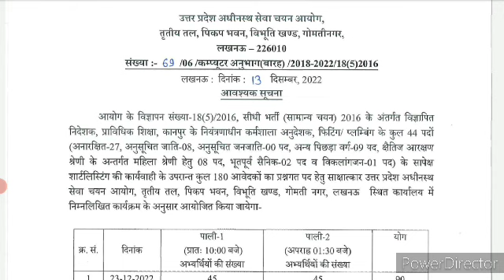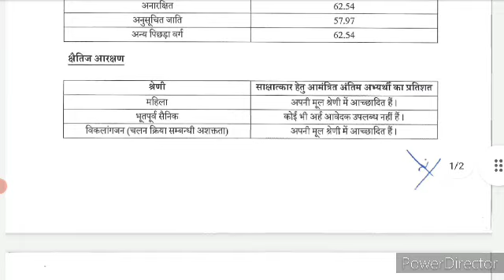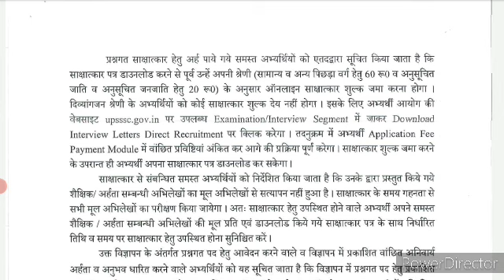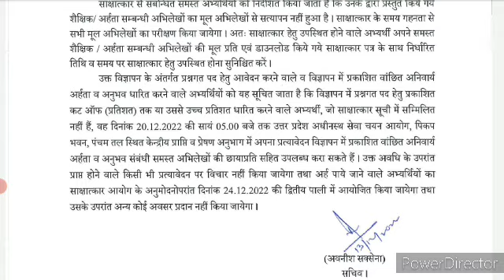Upsssc नोटिस जारी || साक्षात्कार सूचना